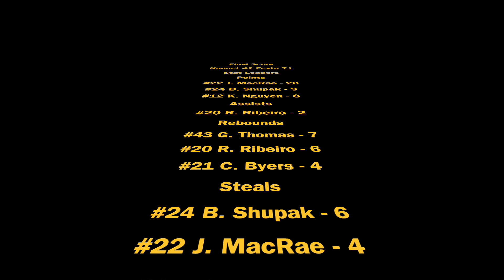Festa Gold Boys Basketball vs Nanuet 1/23/2023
Final Score: Nanuet 42 - Festa Gold 71